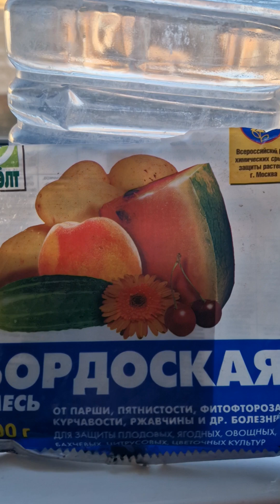Приготовление 1% р- а Бордоской жидкости.